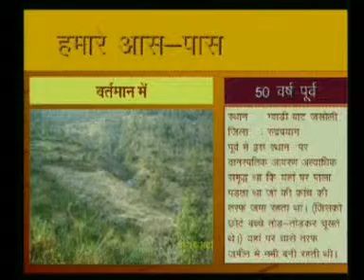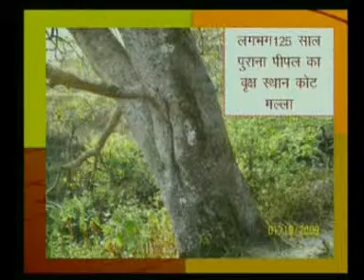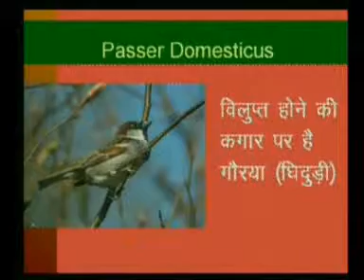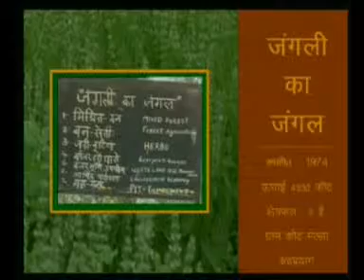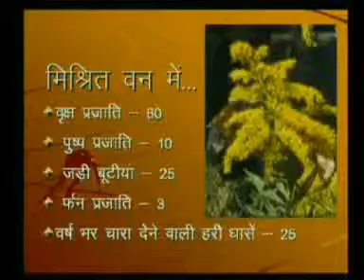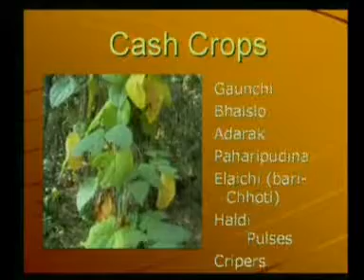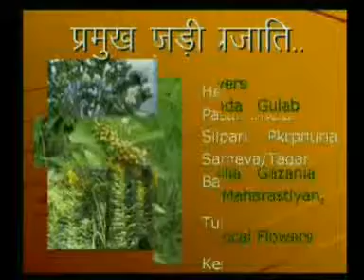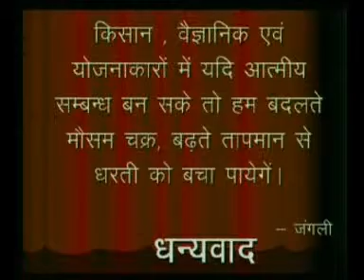Development Of Mixed Forests